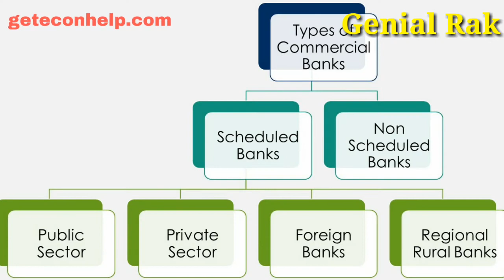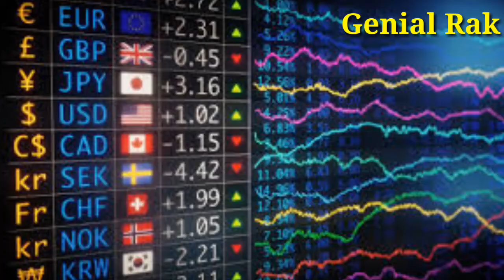RBI Explained In Tamil | Reserve Bank of India | Genial Rak